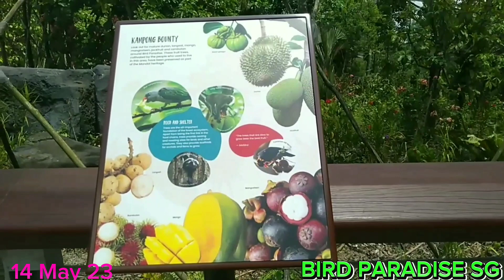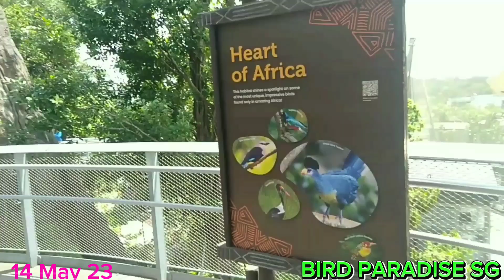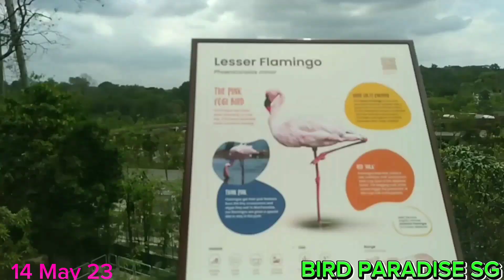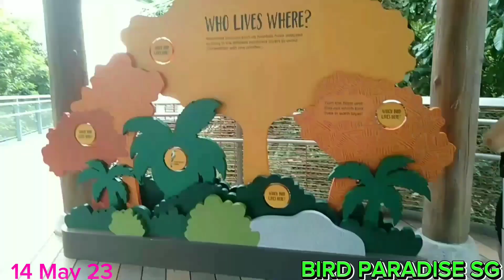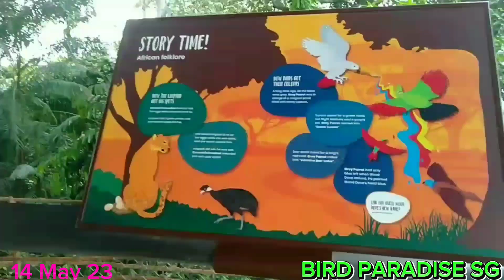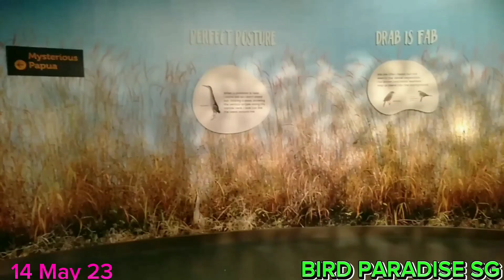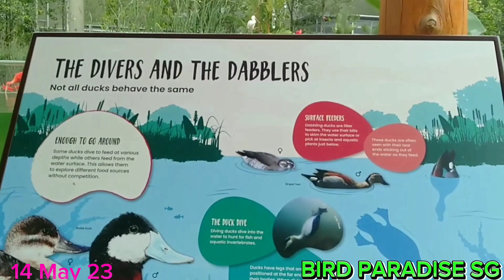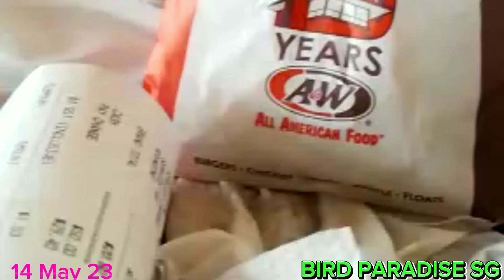BIRD PARADISE SG PART 1 // NI SALLAM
Bird Paradise is an aviary located in mandai, Singapore ,open on 8 may 2023.